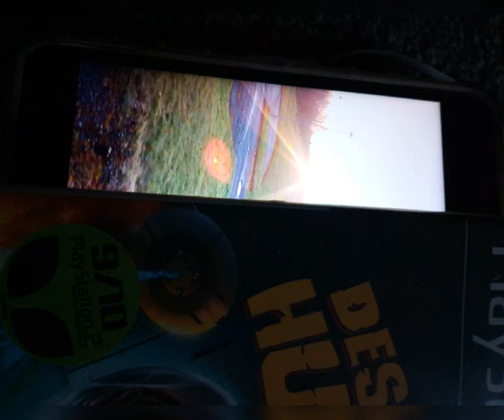Ancient Aliens Theme and Alien Resurrection Trailer Music!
Proves Ancient Astronaut theory, Shows Artefacts such as my Spear of Destiny, Star of Heaven, Eyes of Horus and other Artefacts as well as Hieroglyphs, Petroglyphs, Runes, Portals, the Alien Spaceship Orb and Wormhole I have on my previous vid appearing as a mini Sun Disk of Aten, who God is, the Time Space Continuum as well as ALL the physical proof I have to validate that all of this is reality.

Our Watchman, Tom, check him out, he'll keep ya updated! @WatchmanRiver
Thanks to @SniffingOutPharisees-DanielP  for correcting me, check him out.
Check out @las@lastdays247  too!

Involves references to Raftel, Laugh Tale,  Yu-Gi-Oh! Movie, Anubis, Egyptian God Cards, Thundercats, Eye of Thundera, Reshiram, Zekrom, Victini, Black, Rooster Teeth, Caboose, Donut, Church, Tucker, Freelancers, Director, Meta, Omega, Alpha, White, Grey Matter, Antimatter, Dark Matter, Necromancy, Grow Buildings, Obelisk The Tormentor, Evilswarm, Keter, Euclid, a Akhenaten, Maji, Wise Men, Kings, Myrr, frankincence Alien, Xenomorph, Prometheus, Solstice, Covenant, Protomorph, Blood burster, Neomorph, Thunder Cats, Ampules and the Black Goo,  Gravemind, Dark Matter, T Virus, Corona, Covid 19, Cortana, Forerunners, Precursors, Primordial, Mantel of Responsibility, SCP Foundation, SCP-1337, SCP-7000, Lovecraft, Cthulu, Necromon, Leviathan, Resident Evil, Nemesis, Las Plagas Parasite, Halo, The Flood, Spores, Pods, Atlantis, Dragon Ball, Cell, Trunks, Time machine, Startrek, Next Generation, Dax Effect, William Shatter, Kirk, Star Wars, Midichlorians, Skull And hi crossbones, Friday 13th, the luck balance of the universe, the Bible, Book of Revelations, Locusts, Key to the Bottomless Pit, DNA Rupture, Devil, Asmodeus, Antichrist, Mark of the Beast, Shadow Government, European union, God, Ahura Mazda, Populous: The Begin noning, Aliens, Slender Man, Grindelwald, Mewtwo, Ghosts, Ouija, Pancake Day, Shrove Tuesday, Ash Wednesday, Angel Of death, Azrael, Stargates, Sinkhole, Wormholes, Christmas Tree, Rainbow Eclipse, Moon Disk, Sun Disk, Solar, Blood, Eclipse, Lent, Laputa, ManBearPig, Swashbuckler, Gardening, Onions, Garlic, Pets, Guinea Pigs, Snake, Breath Of Fire 4, Daedric, Elder Scroll, Skyrim, Paracus Skulls, Gem Stones, Quantum Physics, Quantum Matter, Mandela Effect, Entanglement and String Theory, Physics, the Space Time continuum/4th Dimension/Subspace/Hyperspace, where Heaven, Hell, Dream Space, Purgatory/Xiabalba/Snake Way, Hell/Tartarus/HFIL, Planets of the Kais (E.G King Kai is zero) and more exist, and all Wormholes pass through.